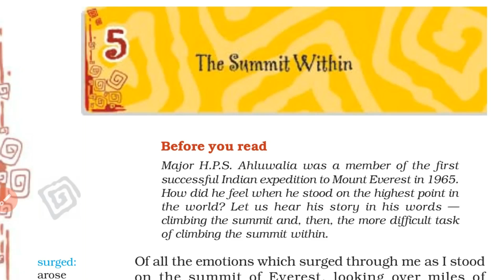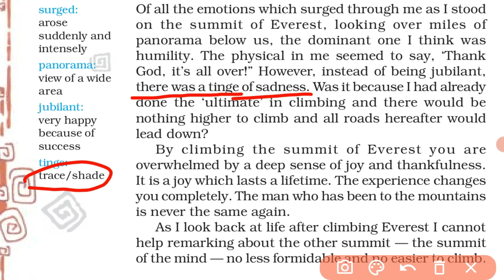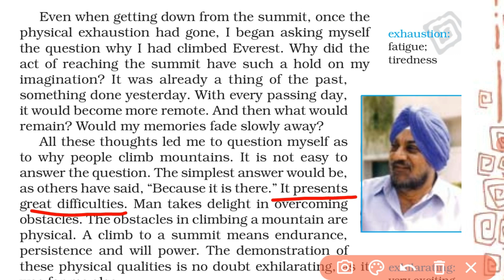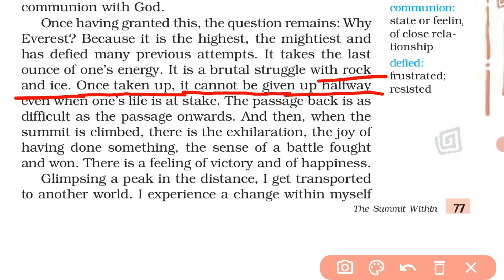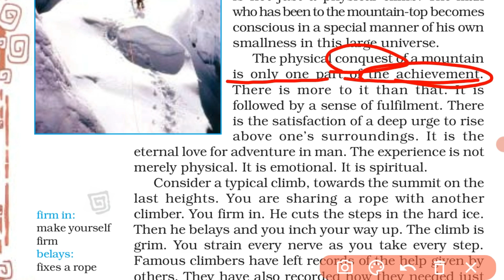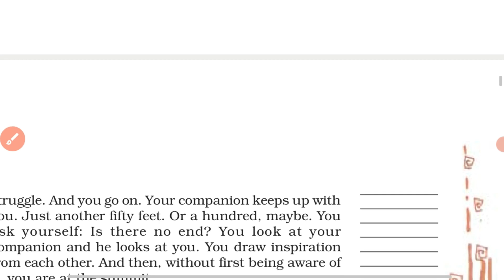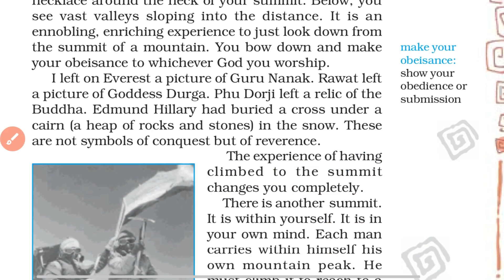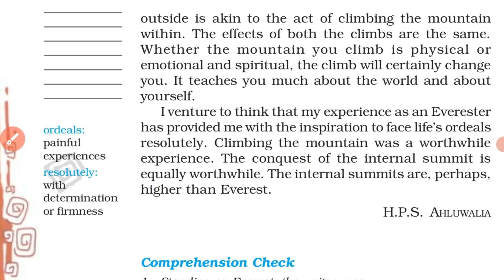The Summit Within || Chapter 5 || Complete Explanation {in Hindi} || Class 8 NCERT English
The Summit Within || Chapter 5 ||
Complete Explanation in Hindi ||
Class 8 NCERT English |
the summit within in hindi
the summit within summary
summary of the summit within in hindi